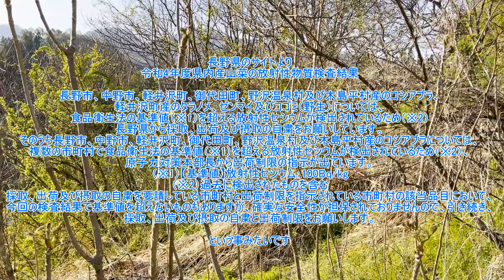山菜の王様タラの芽収穫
戸隠そだち農園のメンバーになっていただくといくつかの特典があります。
メンバーについてはこちらからどうぞ